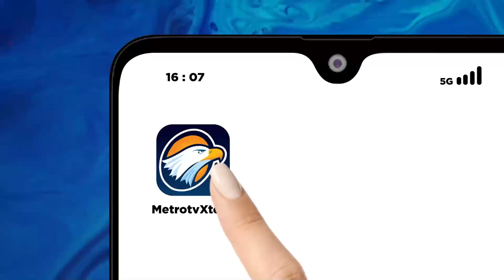Prabowo Diskusi Bareng Erick Thohir, Pebisnis Muda, dan Influencer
MetroTV, Menteri Pertahanan Prabowo Subianto menghadiri acara makan siang dan diskusi bersama Menteri BUMN Erick Thohir, beserta sejumlah pemimpin bisnis muda dan influencer. Diskusi itu digelar di kawasan Senayan, Jakarta, Selasa, 19 Desember 2023.